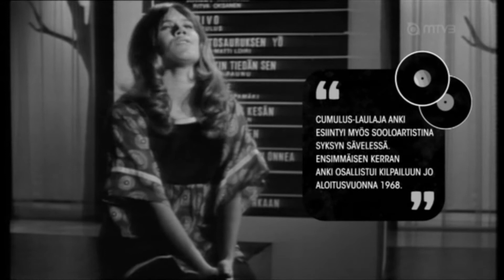Anki - Ei toivu milloinkaan (1972)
Syksyn Sävel -kilpailusta vuodelta 1972.

Säv. Valto Laitinen, san. Saukki, sov. Jörgen Petersen